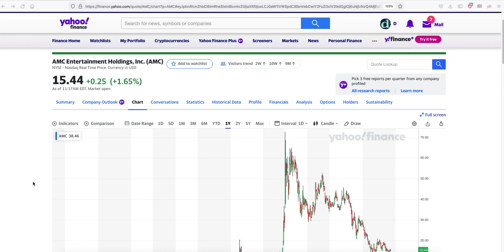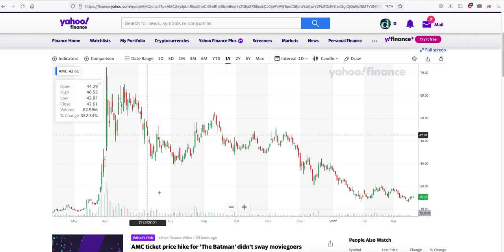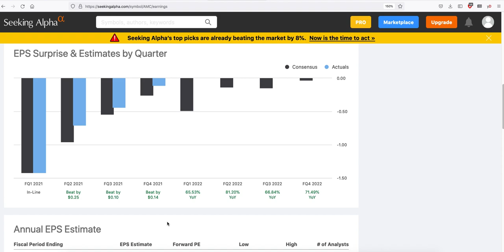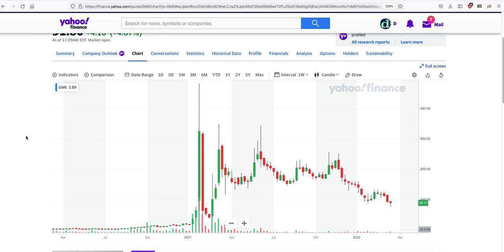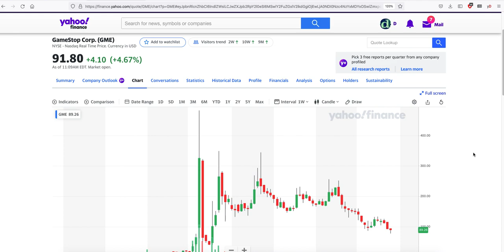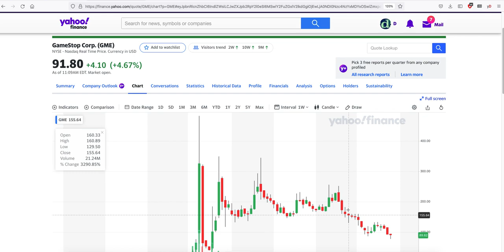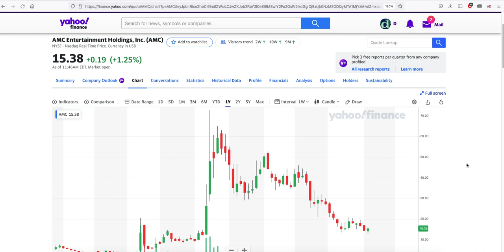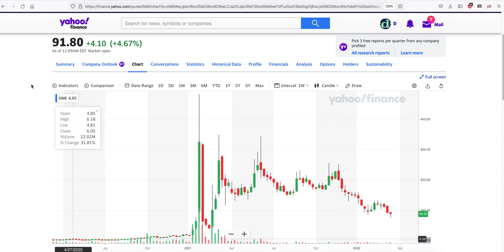How the AMC/Gamestop Stock Movement Created Massive Bagholders amcstock gamestopstock moass #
How come the moass has not happened? Cause its not going to happen.
A year after the short squeeze the people that go in after the squeeze are still waiting to get sent to the moon because of what they were told by someone on reddit or youtube.
The result is massive bagholders.